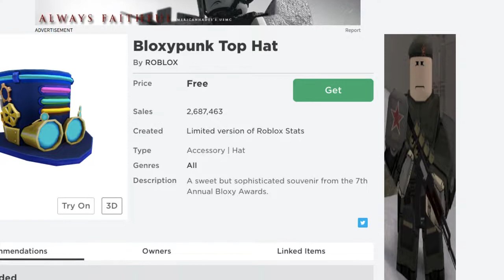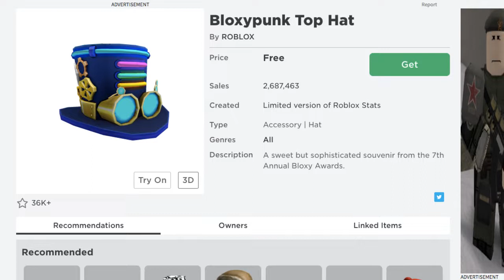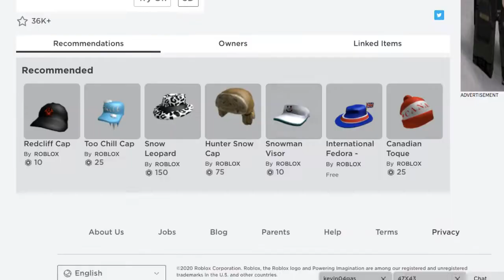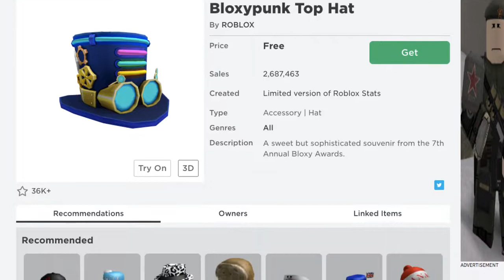FREE ROBLOX BLOXY HATS ARE BACK